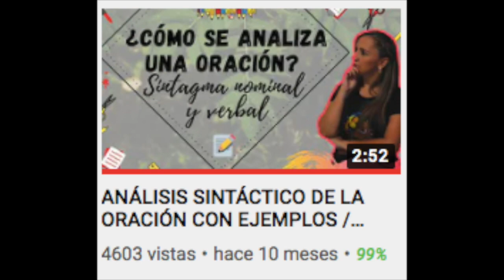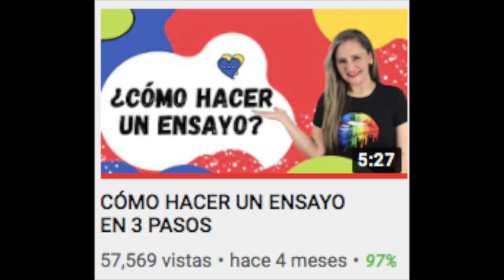❤️ ¡¡¡10K SUSCRIPTORES!!! edutuber - La profe Mónica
¡Muchas graciaaaaas!